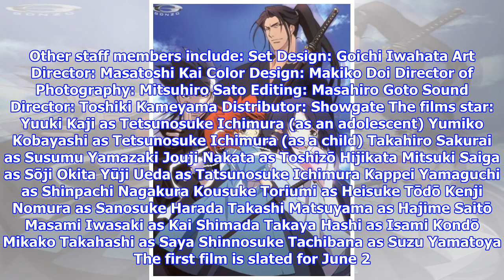News 1st Peace Maker Kurogane Anime Film's Video Reveals, Previews Theme Song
News
1st Peace Maker Kurogane Anime Film's Video Reveals, Previews Theme Song
Jetzejohnson perform theme song "Rust" for June 2 film The official website for the two-part anime f...